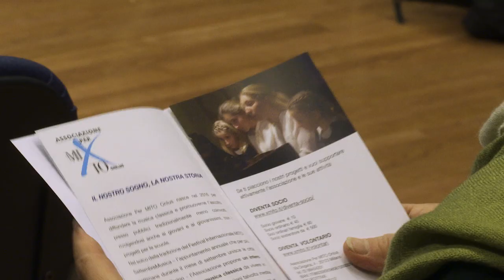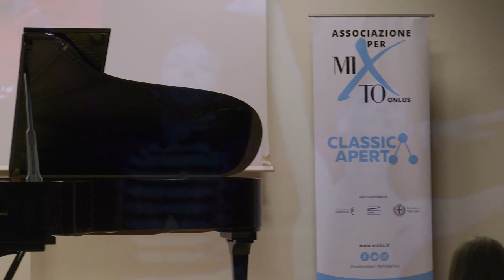ClassicAperta: Ettore Degiorgi: ...l'on y danse! dalla danza popolare al balletto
Concerto di Ettore Degiorgi alla Casa della Carità di Milano